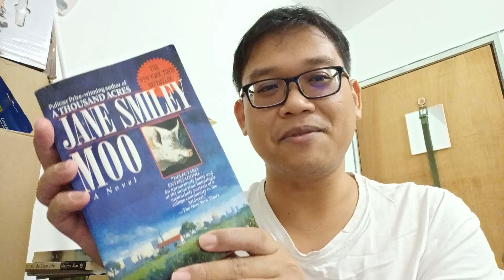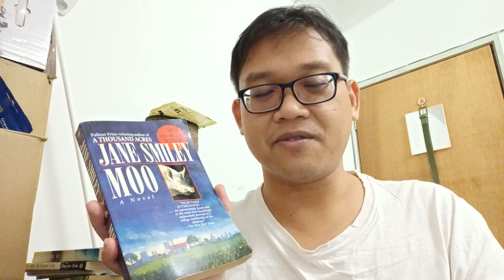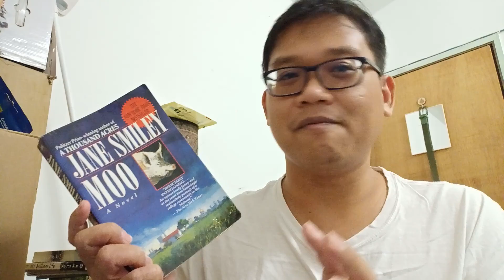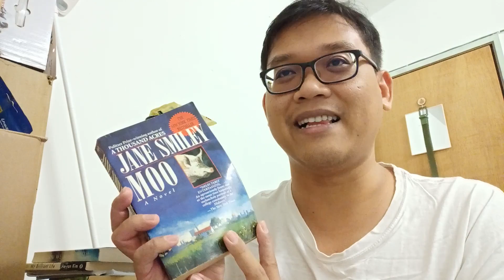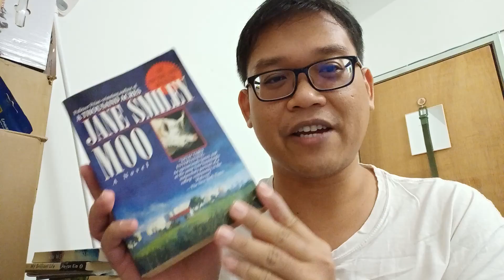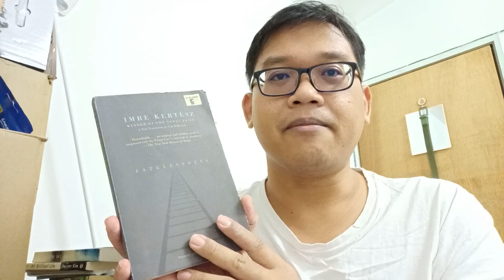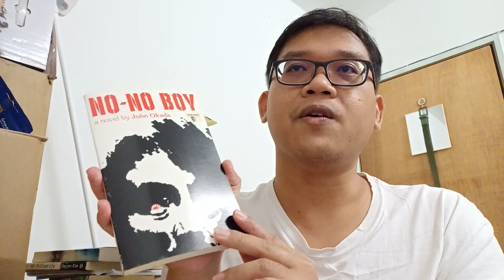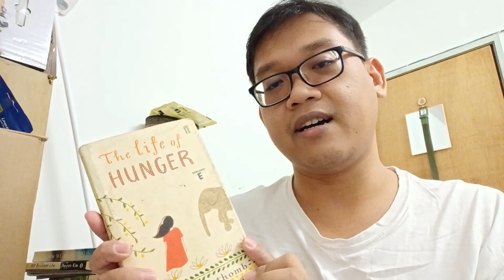Recent Reads 240912: Jason Mott, Jane Smiley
0:00 Hello
1:12 Hell of a Book
13:19 Moo
27:14 My book haul from Dokusho
33:07 What I'm currently reading now

== Books mentioned ==
Hell of a Book - Jason Mott

Fatelessness - Imre Kertész (transl. Tim Wilkinson)

The Life of Hunger - Amélie Nothomb (transl. Adriana Hunter)

The Book of Proper Names - Amélie Nothomb (transl. Shaun Whiteside)

The Leopard - Giuseppe Tomasi Di Lampedusa (transl. Archibald Colquhoun)

L.A. Woman - Eve Babitz

Your Name Shall Be Tanga - Calixthe Beyala (transl. Marjolijn de Jager)

🪑 Voxer: freddiereads